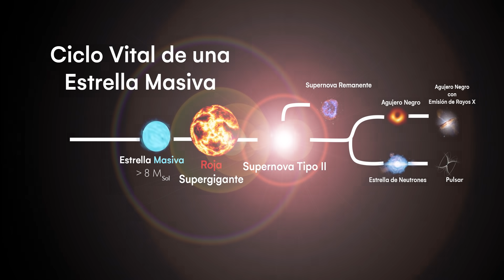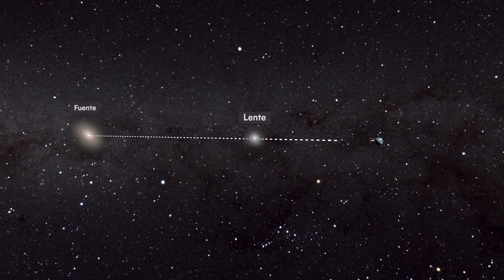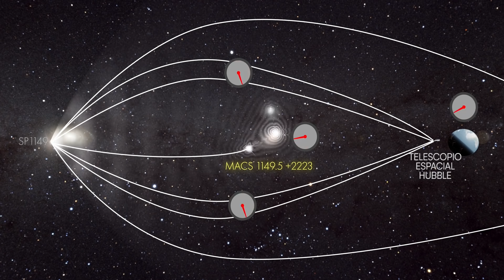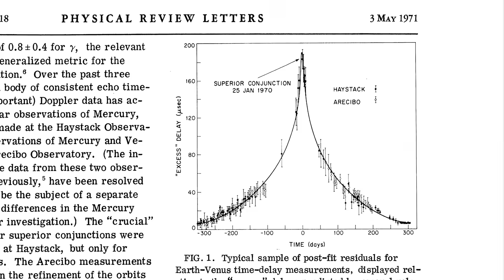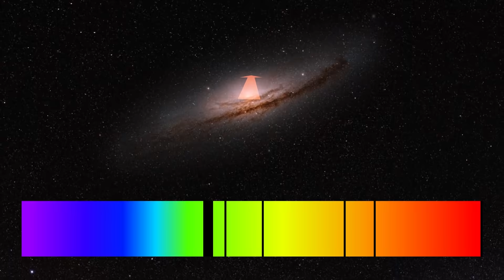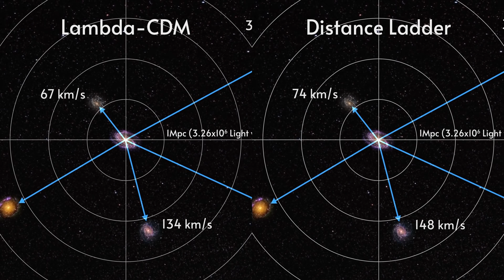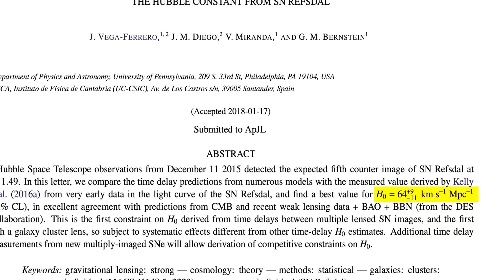La SUPERNOVA que Midió el Universo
En 2015 los astrónomos predijeron con éxito la aparición de una supernova en un par de semanas. ¿Cómo lo hicieron?

El primero de mayo de 2015 un grupo de científicos predijo que el siguiente Noviembre, veríamos una estrella convertirse en supernova a mil millones de años luz de distancia, en una galaxia espiralada llamada SP1149. Esta fue la primera vez que alguien intentó predecir una supernova. Y es por una buena razón: son increíblemente inusuales e impredecibles

Agradecimientos especiales a Geraint Lewis por su asesoramiento sobre el lente gravitacional. Visita su canal de YouTube y libros

Referencias:
DEJA VU ALL OVER AGAIN: : LA REAPARICIÓN DE LA SUPERNOVA REFSDAL

Propiedades predichas de múltiples imágenes de la supernova SN Refsdal de lentes fuertes
Masamune Oguri. Avisos mensuales de la Real Sociedad Astronómica: Cartas, Volumen 449, Número 1, 01 de mayo de 2015, Páginas L86-L89,

Múltiples imágenes de una supernova altamente ampliada formada por una lente de galaxia de cúmulo de tipo temprano

"Refsdal" se encuentra con Popper: comparando las predicciones de la reaparición de la supernova de imágenes múltiples detrás de MACSJ1149.5+2223. T. Treu et al.

Irwin I. Shapiro (1964). "Cuarta Prueba de Relatividad General". Cartas de revisión física. 13 (26): 789-791. doi:10.1103/PhysRevLett.13.789

Irwin I. Shapiro; Gordon H. Pettengill; Michael E. Ash; Melvin L. Stone; y otros (1968). "Fourth Test of General Relativity": Resultados preliminares". Cartas de revisión física. 20 (22): 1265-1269. doi:10.1103/PhysRevLett.20.1265

La imagen de la supernova en la miniatura es de mi documental, Uranio: Torciendo la cola del dragón.

Investigación y redacción de Stephanie Hamilton, Ralph Crewe, Petr Lebedev, Derek Muller y Jonny Hyman
Animaciones y VFX de Jonny Hyman e Ivàn Tello
Gracias a Jaime Portsmouth por su simulador de lente gravitacional y su ayuda para poder hacer simulaciones.
Simulaciones de supernovas cortesía de Adam Burrows
Numerosas imágenes del Hubble por el Archivo Legado del Hubble, NASA/ESA/STScI
Numerosas imágenes de ESO / NASA

The Supernova That Measured The Universe